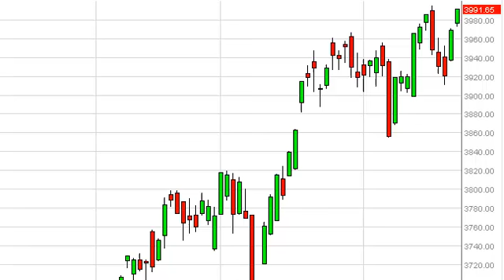NASDAQ Technical Analysis for November 25, 2013 by FXEmpire.com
- November 25, 2013 index daily technical analysis for the NASDAQ. Find more information about Forex and Commodities News Technical Analysis Fundamental Analysis and Brokers on FX Empire